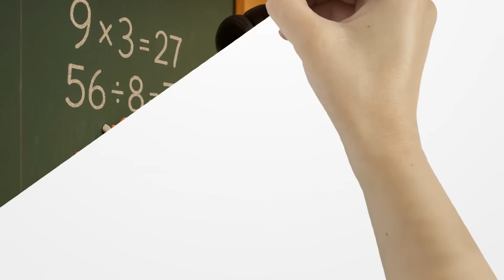Who Was Nikola Tesla? ⚡ The Man Who Lit Up the World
Get ready to meet one of the brightest minds in history – Nikola Tesla! In this fun and animated adventure, kids will discover how a curious boy from Croatia grew up to change the world with electricity, inventions, and BIG ideas.

Learn how Tesla lit up cities, battled Thomas Edison, and dreamed of free energy for all. From building toys as a child to creating remote controls and motors, this inspiring story shows why Tesla is still a hero for science lovers today!

🎓 Fun facts, real history, and creative animation

🧠 “Stay curious – just like Nikola Tesla!”